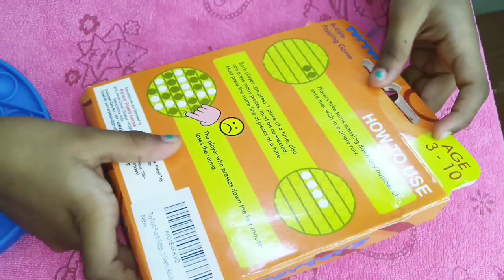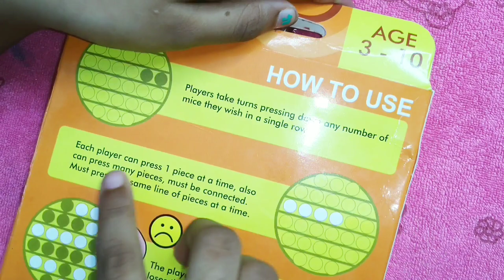POP IT FIDGET TOY UNBOXING | PUSH BUBBLE POP IT FIDGET TOY